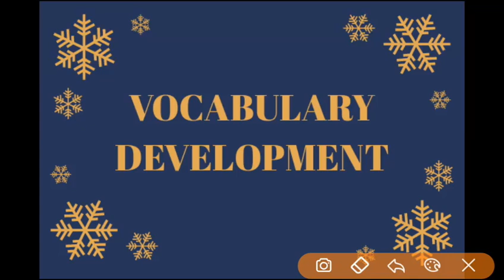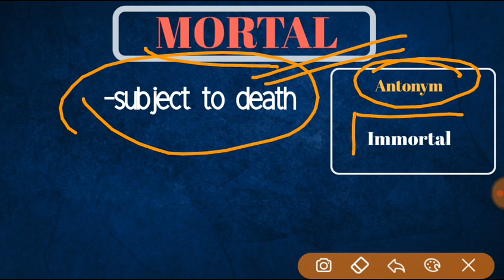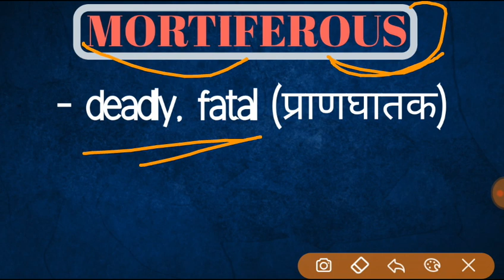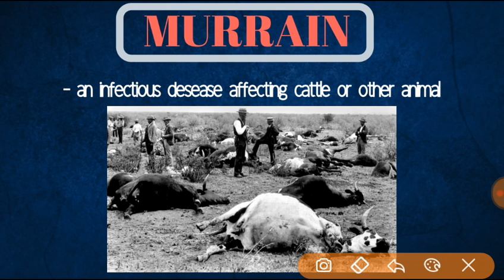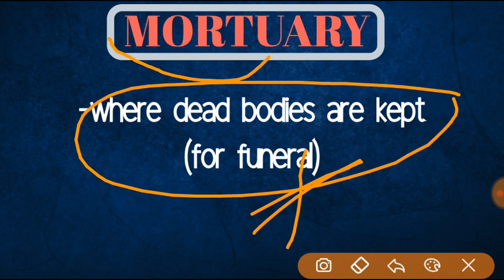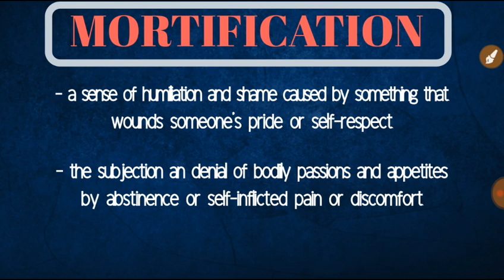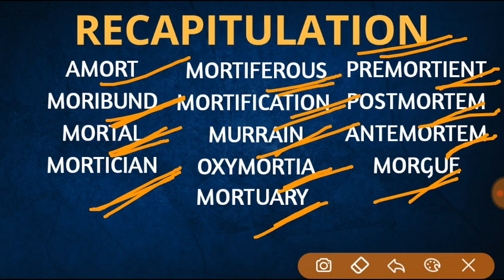English Vocabulary .PART 2: 02 Learn Important words by Root Words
In this video we have discussed about the root word '-mort' which means death.
 And Various other related words.